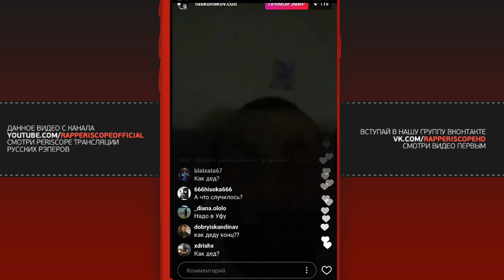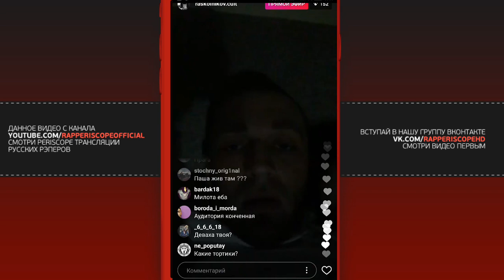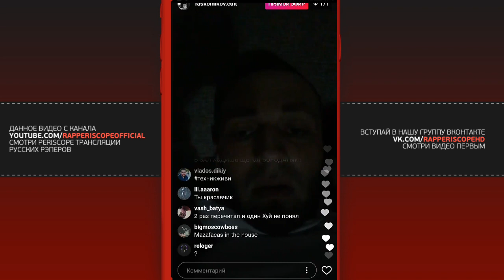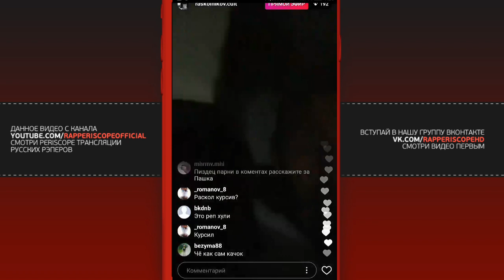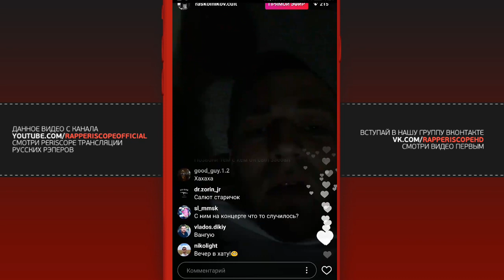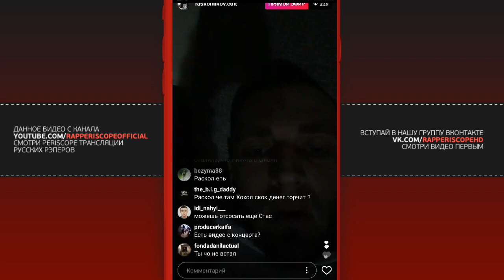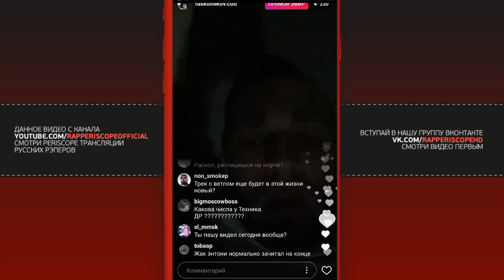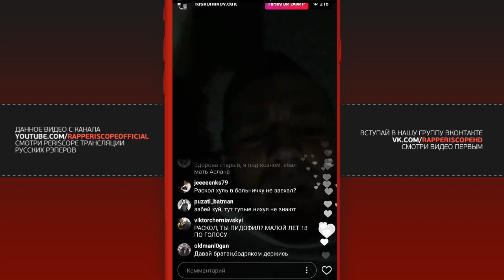Экстренная трансляция: Жив ли Паша Техник? Раскольников о ситуации на концерте (8.7.2017)